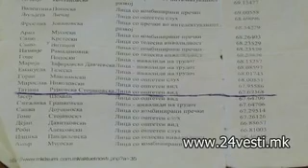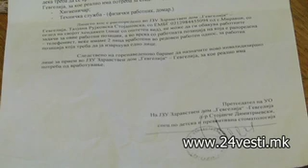NA KONKURS ZA RABOTA PRIMENA SEDI DOMA 03 05